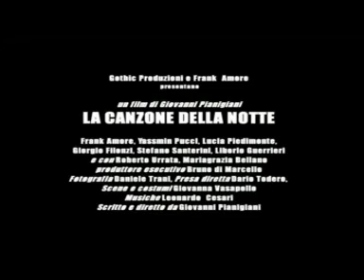La canzone della notte (trailer)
trailer del film "La canzone della notte" di Giovanni Pianigiani con Frank Amore. Noir musicale dalle atmosfere dark con Yassmin Pucci e Lucia Piedimonte. Produzione: Gothic Produzioni.